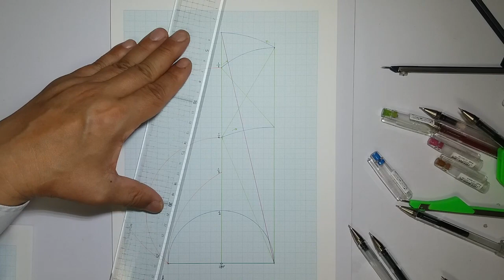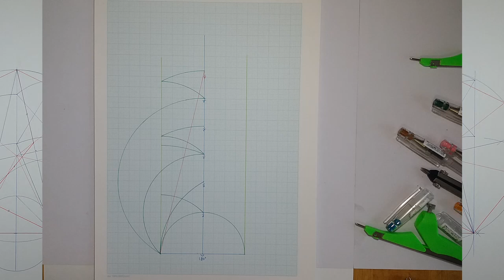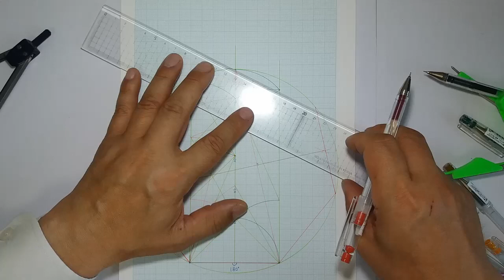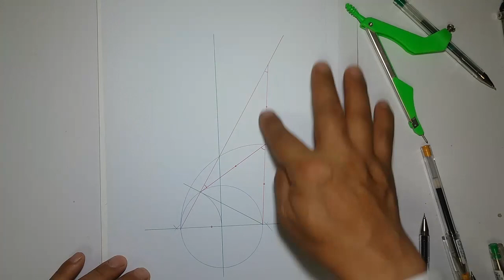How to Draw n-Sided Regular Polygon, Method 1 for n=7 | Discoveries of Geometry 기하의 발견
For many years, people have been trying to construct a triangle of arbitrary angles. Despite some having proven that this problem is impossible to solve, the controversy continues. New discoveries in planar geometry are now providing answers.
We encourage you to check it out for yourself!

수많은 세월 동안 많은 사람들이 임의각의 3등분을 작도하고자 연구하여 왔습니다. 풀이가 없는, 불가능한 문제라고 증명되었음에도 불구하고 논쟁이 계속되고 있습니다. 이제 평면기하학의 새로운 발견들이 해답을 제시하고 있습니다.
직접 살펴보시기를 권해드립니다! 감사합니다.